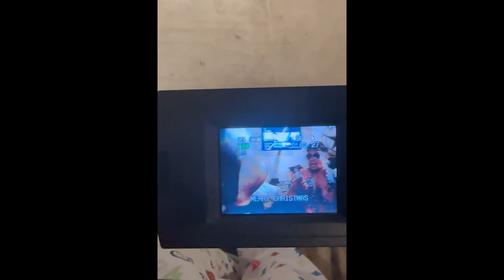Por que nunca, cumples tus objetivos?